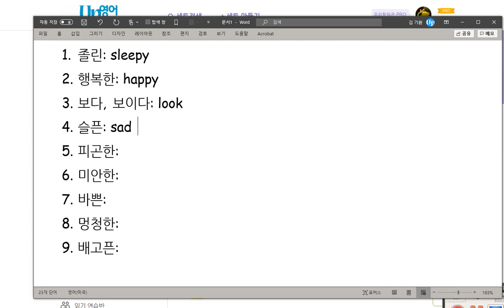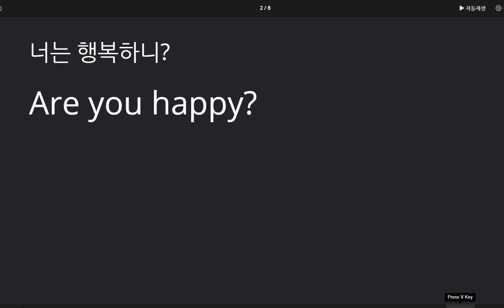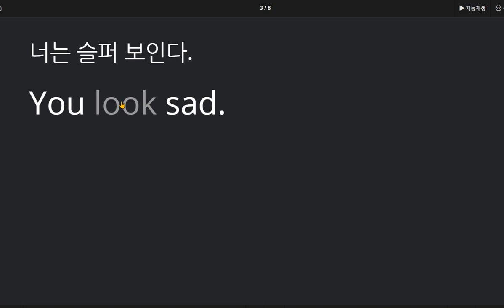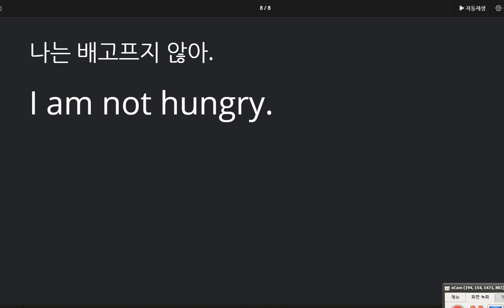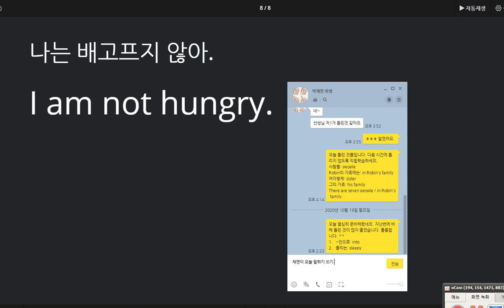박채연 2020 10 21 칭찬 말하기 쓰기 시험 모두 100점 입니다 훌륭합니다